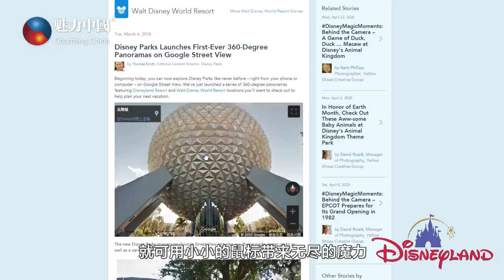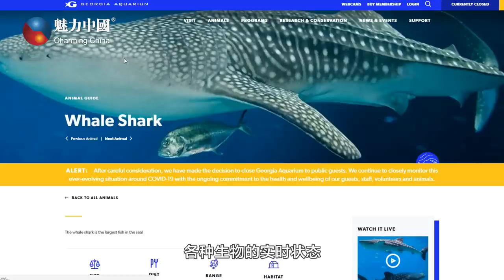2居家坐览世界博物馆 儿童类成品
第二期：嗨不了主题公园、看不了可爱动物、游不了自然公园、潜不了神秘海底，新冠疫情，安全居家，看直播、玩VR打发休闲时间，就本期视频带您足不出户大开眼界，将迪士尼、圣地亚哥动物园、乔治亚水族馆等好玩的地方一网打尽。

WeChat: 魅力视界、魅力云视